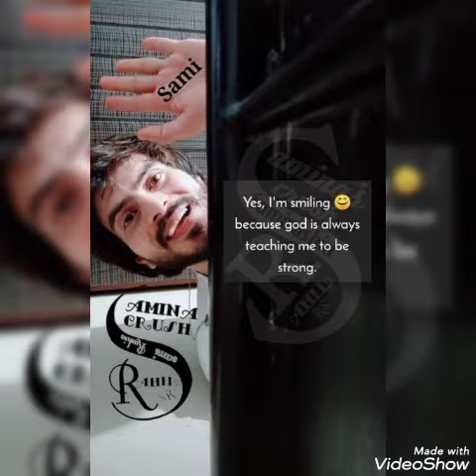very heart touching massage RAHIL AZAM